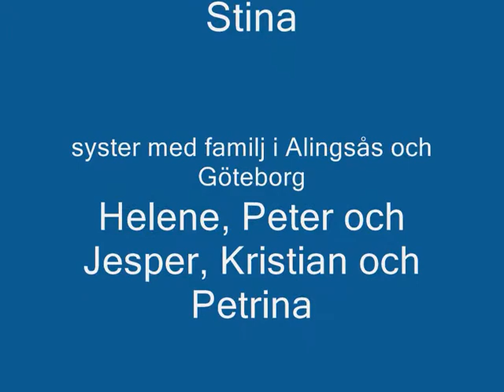Eva, grattis på födelsedagen !